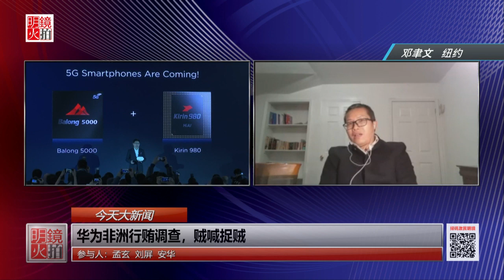今天大新闻 | 乔木 邓聿文 安华：中美贸易谈判，什么是结构性改革？华为非洲行贿调查，贼喊捉贼；美国2020大选，参选人数已超30（20190213）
10:34 美国总统川普2月13日表示，他可能“稍微延长”美中贸易谈判期限，也期待与中国国家主席习近平会面，并达成协议。川普顾问之前曾说3月1日是“最后期限”，但现在川普又说可能延长，川普在想什么？川普政府极力强调的结构性改革到底是什么？
11:00 乔木先生认为，中美双方的贸易谈判从前期的乐观，中期的谨慎，到最后的试探，估计未来发展可能没这么乐观，所以谈判可能比较艰难，会比预想的复杂一些，有可能推迟，所谓日久生变，这90天期间中国美国内外都发生很多事情
37:11 华为一案持续发酵，华为在欧美国家受到越来越多的限制。华为公司在很多西方国家面临盗窃知识产权和从事间谍活动的指称，而且在一些非洲和南太平洋国家还面临涉嫌腐败的麻烦。
40:54 邓聿文表示，不能简单归咎于华为，因为现在大家都把目光放在华为身上，仿佛西方企业都不会这样做，这其中包含一些政治因素。
48:00 越来越多的美国反对党政治家角逐2020年美国总统大选候选人，也从未有过这么多女性。
59:02 邓聿文指出，川普在剩余的两年时间能不能为他保住总统位子，主要是要看他在内政的表现，还有外交方面，例如中美贸易谈判、美墨边界墙，这些都是川普的烫手山芋，做得好不好决定他往后的政治发展。邓聿文估计，在民主党的反对势力下，川普可能很难有作为，再来要看民主党推举什么样的人？会不会有黑马出身？目前表态参选的三十人要不年龄偏高、不然就是理念太极端。未来民主党应该提出一个形象好，理念客观符合美国人民主流思想的人。

1.中美贸易谈判，什么是结构性改革？
2.华为非洲行贿调查，贼喊捉贼
3.美国2020大选，参选人数已超30
参与人：乔木，时评人士
        邓聿文，《天下看北京》主讲人
        安华，明镜驻华盛顿特约记者

延伸阅读：
今天大新闻 | 江静玲 马聚 安华：土耳其高调谴责中共，维吾尔人的国际支持到来了吗？蓬佩奥访中欧，防中国渗透；美国政坛“黑吃黑” 的表演
今天大新闻 | 邓聿文 刘屏 安华：川习会难产，川金会能谈出个啥；宫廷剧失宠，科幻剧崛起，“流浪地球”比肩好莱坞？ 澳洲拒黄向墨，拒中共腐蚀还是报复？
今天大新闻 | 乔木 刘屏 安华：川普国情咨文对中共没底气；华为四处遭打，各国各打算盘下手不一；川金二月底再会越南，走形式还是有干货？
今天大新闻 | 乔木 邓聿文 安华：中美贸易谈判，什么是结构性改革？华为非洲行贿调查，贼喊捉贼；美国2020大选，参选人数已超30

01：00 天下看北京（周四）
03：00 专栏节目**（周日）
08：00 人文历史节目***（周六）
09：00 明镜书刊（周六）
10：00 纽约看天下（周一至周四）| 中国研究院（周五）伦敦看天下（周日）
11：00 明镜编辑部（周一至周四）| 文革史记（不定期）
14：00 大事小评（周五）
15：00 南央讲故事（周日）
15：30 华盛顿看天下（周五）
21：00 今天大新闻（周一至周五）
22：00 台北看天下（周日）
23：00 财经全观察（周一二四五）
不定时：点点今天事（每日）
**专栏包括：刘仲敬思想，寻找大饥荒、慢山微语、巴黎艺术
***历史包括：历史明镜、友渔读书、人生之中、网言网事

04：00 世界新闻
05：00 中国新闻
06：00 今日华尔街
07：00 全球新闻连报（每日）
14：00 中国新闻
18：00 今日华尔街2
19：00 全球新闻连报2（每日）